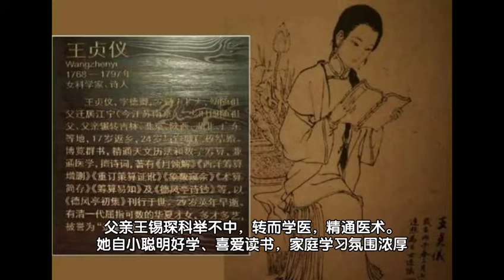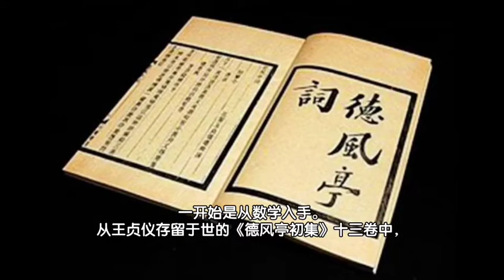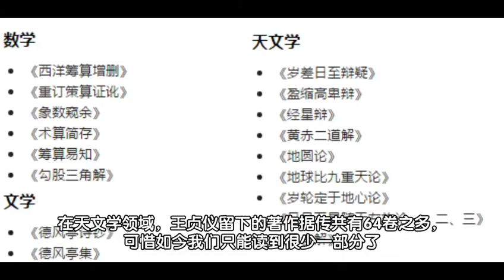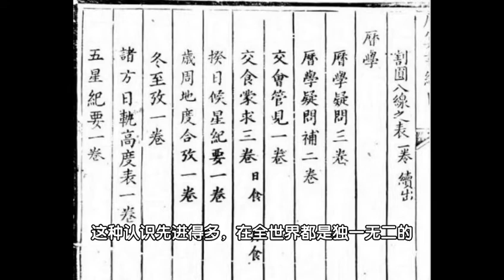female astronomer from ancient China——Zhenyi Wang王贞仪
This video introduce a female scientist from the 18th century in China who was known all over the world and mentioned in Nature's video, named Wang Zhenyi.
She is known as "Female Galileo" and "Madam Curie of China".